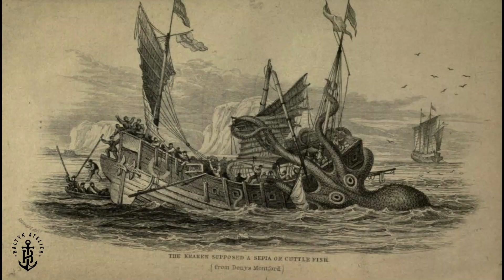Forged Fire Poker build - "Kraken of the seas"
In this video I will be making a fire poker made solely from materials I have found on the beach. This is one of my first blacksmithing projects, a passion that's just starting to grow.